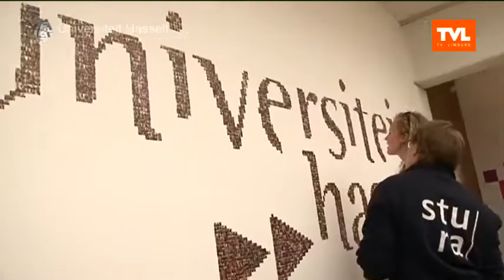Universiteit Hasselt: Kunstwerk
GEMEENSCHAPSTV  TVLIMBURG - De Universiteit Hasselt viert dit jaar haar veertigste verjaardag. Tijdens de Lustrum-dag van de student kon je al zien dat er weinig plaats was voor kunstzinnigheid. De studentenraad van de UHasselt brengt daar verandering in met de inhuldiging van een uniek kunstwerk.

Quotes Wouter Vanoppré - voorzitter Stura UHasselt (uitzending 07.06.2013)